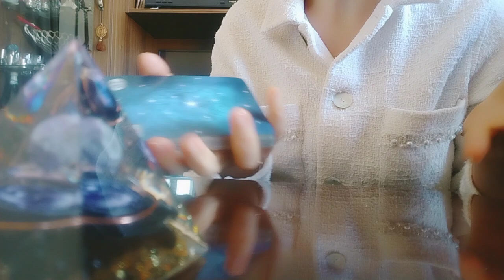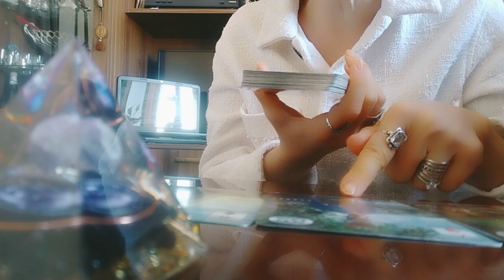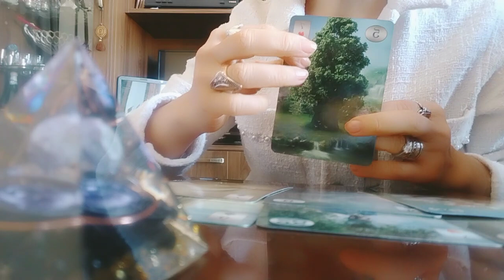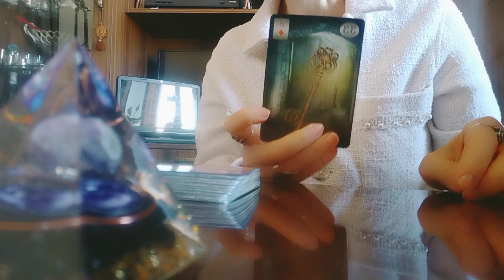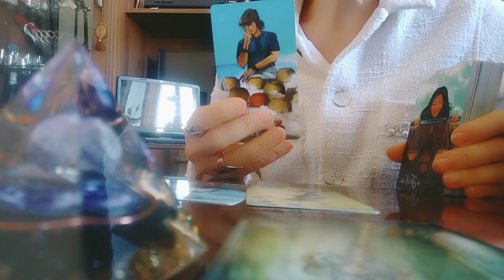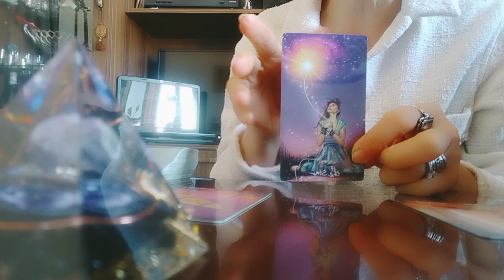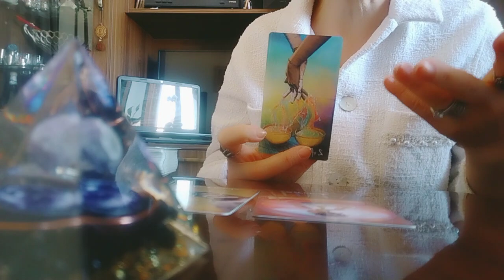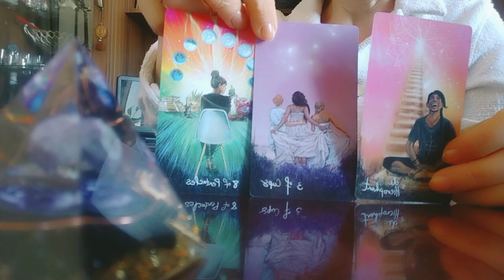ტაროს ინფორმაცია მასზე და კიდევ სამ დღეზე: დღეს, ხვალ ზეგ!🥰💫🕊️💫🥰